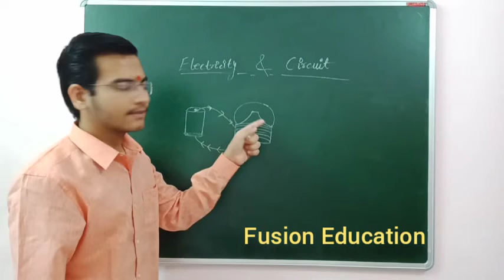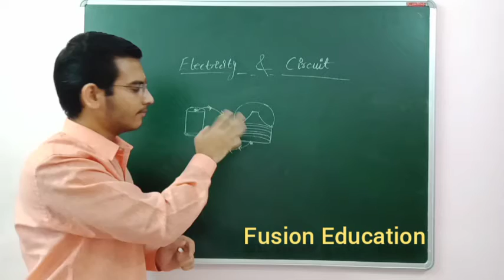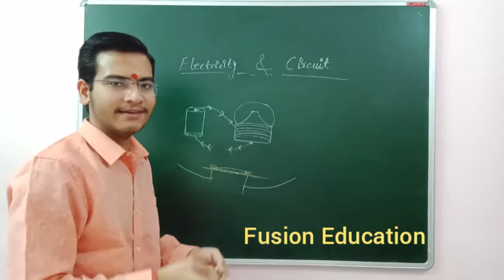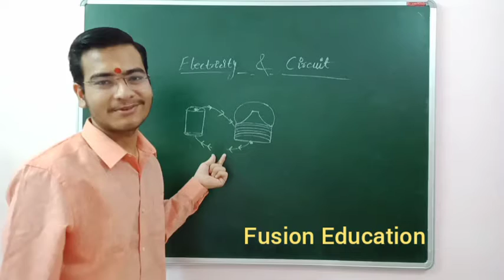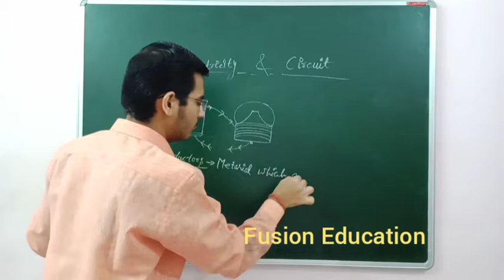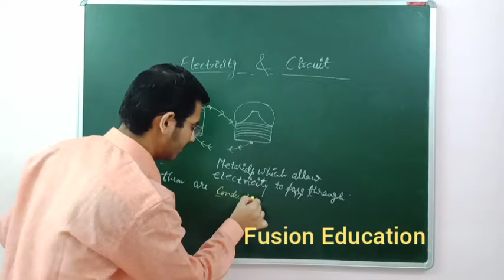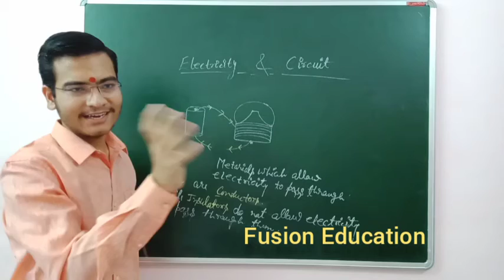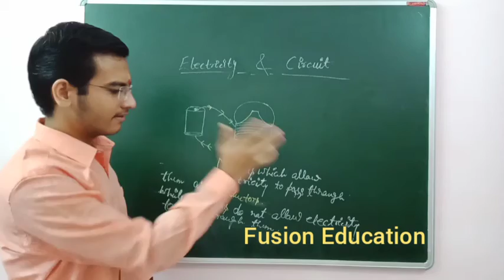Lecture 03 || Electric Switch || Electricity & Circuit || Class 6th Physics || Fusion Education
In this video we learnt about switch and the basic differences between Conductors & Insulators.